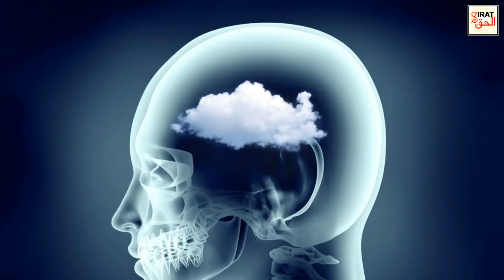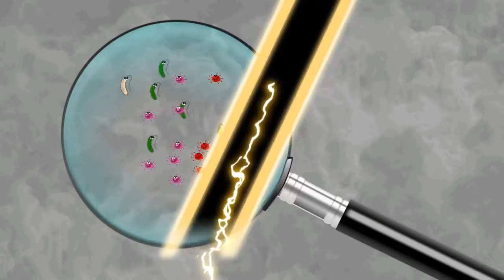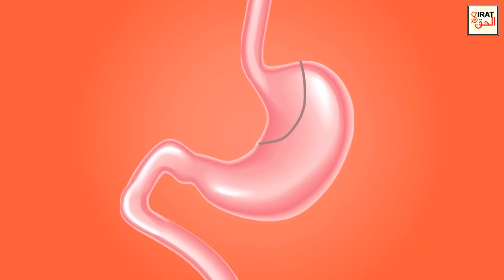Ramzan Mein Khane K Bad Ye Kaam Bhool Kar Bhi Na Krein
About this Video:
Ramzan''